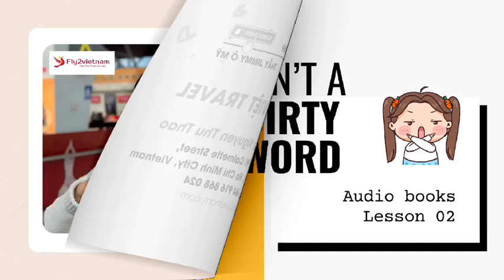Lesson 2 - Sex Betrayal Compassion: "No" Is Not a Dirty Word | Thầy Jimmy ở Mỹ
In a leadership expedition, a group of Saigon dwellers hike Big Mountain in Vung Tau and learn about teamwork and mental toughness. However, the most profound lesson comes unexpectedly from a newborn baby girl at an orphanage, teaching them that sometimes the answer to "Why?" is simply "Why not?"

🙏♥️ Welcome to Sex - Betrayal - Compassion, and this is my story...

About the Author and his Mission to Serve 100,000's poor children:
Based on his global recognition of building 100 schools and bridges, Thai will show us why wisdom and compassion are the most important traits that leaders can cultivate to combat temptation, hatred, and ignorance to change 10,000 lives around the world.
Thai will share personal stories and painful insights, and draw upon decades of Fortune500 leadership experience to uncover the naked truths about sex, betrayal, and compassion hidden in all of us.

Cảm ơn bạn đã đồng hành cùng chúng tôi trên con đường tìm kiếm sự ý nghĩa trong cuộc sống.